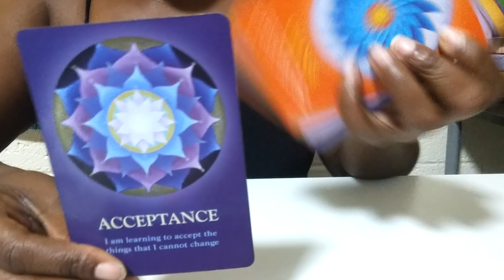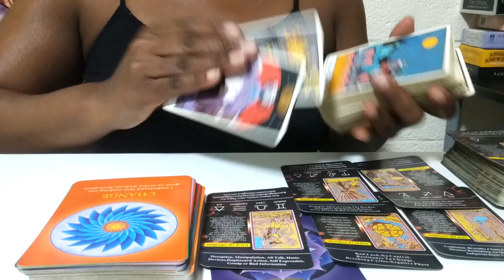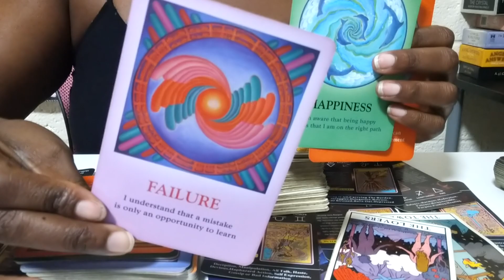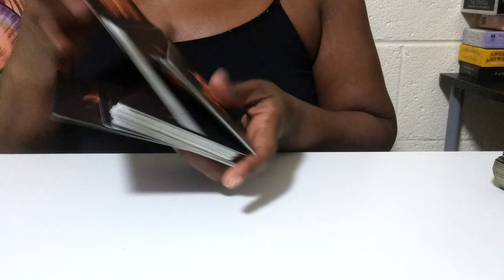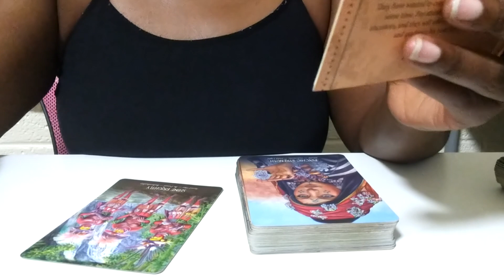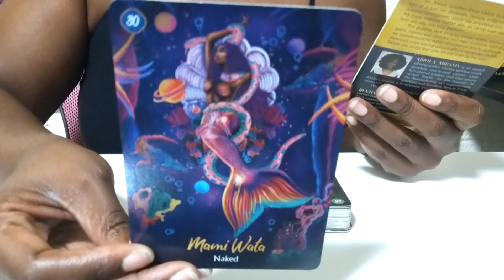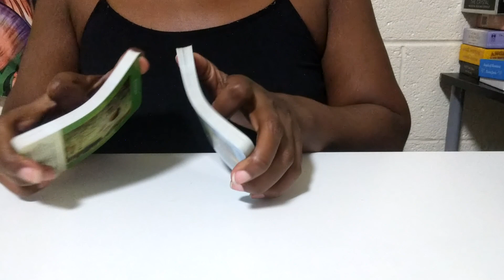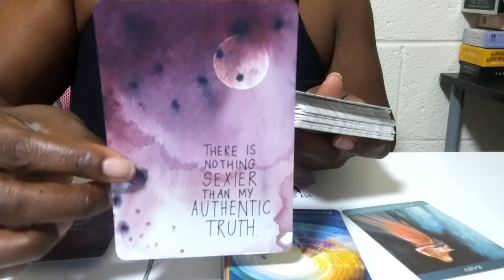You're Realizing You Can't Change This Person And It's Time To Walk Away...